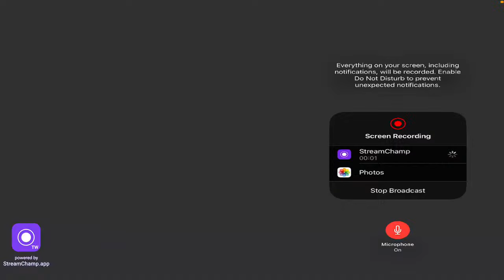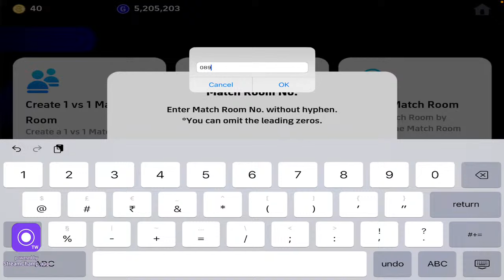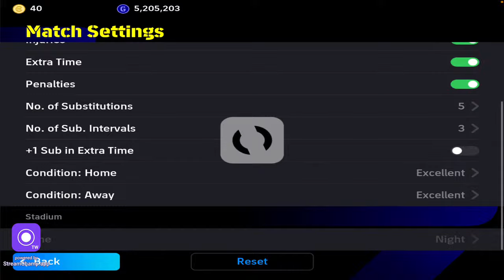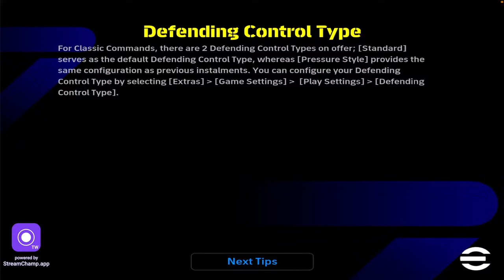Let’s play friendly matches | efootball 2023 | live with Gaming Legend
Tune in to witness an exciting live stream of eFootball PES 2024 gameplay! Get ready for a thrilling showcase of goals and skills as we dive into intense matches on the virtual pitch.
Join us as we delve into the world of eFootball PES 2024 live gameplay. Learn strategies, tactics, and masterful moves in real-time, accompanied by insightful commentary and engaging interactions.
Embark on a gaming journey like no other with our eFootball PES 2024 live stream. Experience the heart-pounding excitement of epic matches, spectacular goals, and nail-biting moments that will keep you on the edge of your seat.
It's time to kick off an electrifying eFootball PES 2024 live stream! Immerse yourself in the action-packed gameplay, as we bring you skillful plays, intense rivalries, and the quest for victory in every match.
Ready to witness the mastery of eFootball PES 2024? Join us live as we showcase the artistry of soccer gaming, featuring top-tier gameplay, strategic insights, and a celebration of the sport's digital rendition.
Grab your virtual jersey and step into the world of eFootball PES 2024 live action! From breathtaking goals to strategic maneuvers, this stream promises an unforgettable experience for both players and fans alike.
Calling all soccer enthusiasts! Our live eFootball PES 2024 session is here to entertain and educate. Join us for an immersive gameplay adventure, where passion for the sport meets digital excellence.
Get your game face on as we dive into eFootball PES 2024 live. Expect a rollercoaster of emotions, from intense clashes to triumphant victories, all in the spirit of competitive gaming and sportsmanship.
Unleash your soccer spirit with our eFootball PES 2024 live stream! Witness firsthand the dedication, teamwork, and thrill of the virtual pitch as we engage in exciting matches and unforgettable moments.
Whether you're a player or a spectator, get ready to immerse yourself in the world of digital soccer like never before!